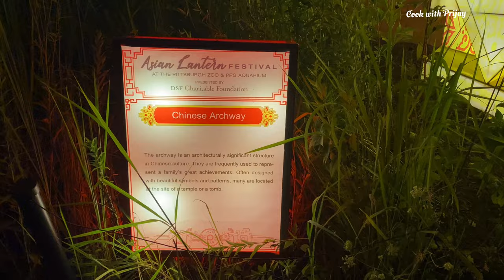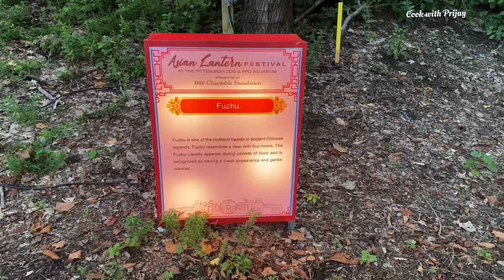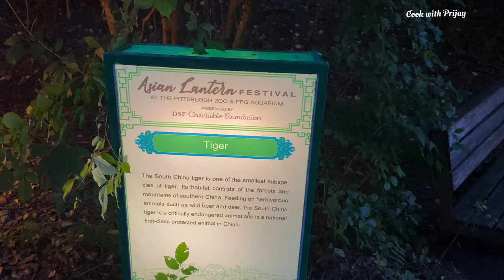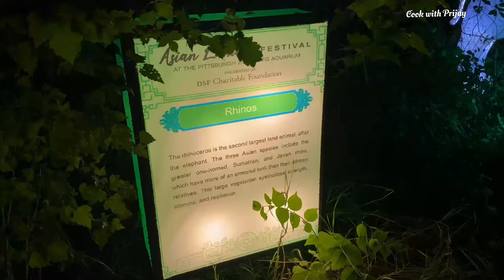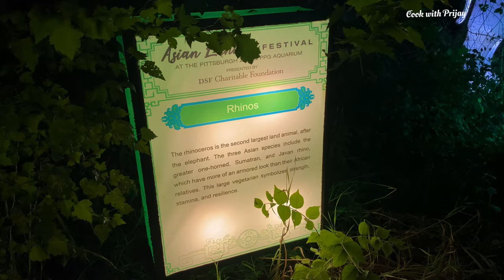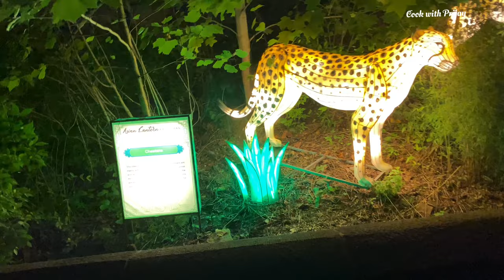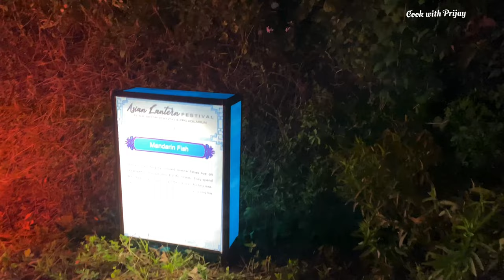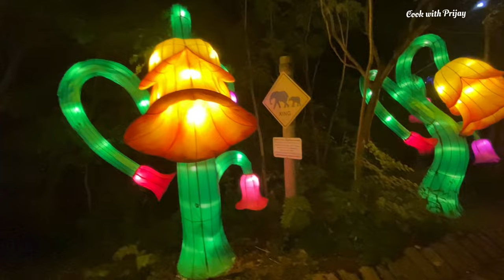Asian Lantern Festival at the Pittsburgs Zoo & PPG Aquarium | USA Tamil Vlog | CookwithPrijay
In this Video I'm going to show you the Asian Lantern Festival. It was a very beautiful place in Philadelphia. Light setting in the festival was awesome to enjoy an awesome evening. Don't miss it..